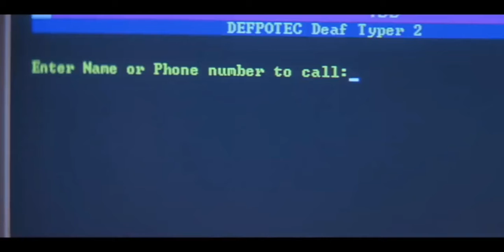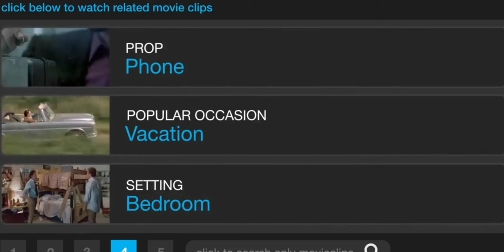Cenas do filme todo mundo em pânico